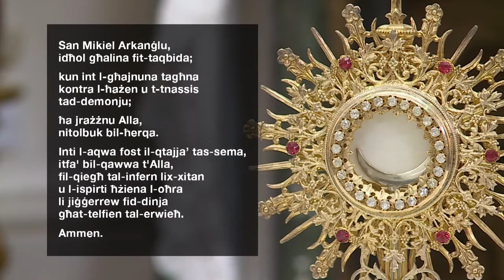Salve Regina; skont il-Fehma tal-Papa; Litanija; S.Mikiel Arkanġlu; Barka Sagramentali; Tifħir Divin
Mill-video - Quddiesa u Rużarju mill-Kurja tal-Arċisqof - 12 ta' Settembru 2020